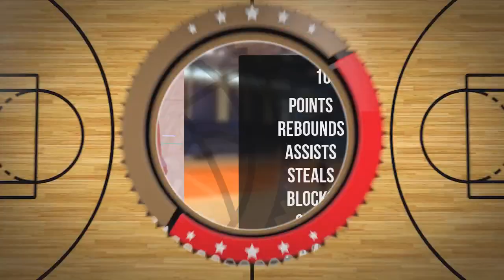Jakub Naliwajski Player Mixtape DC108 Piła 2024